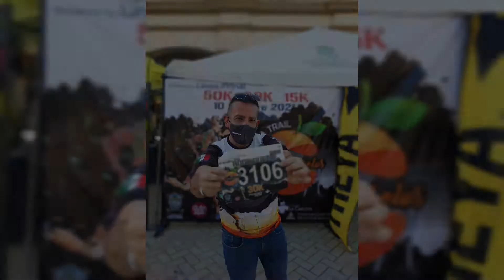Ultra Trail Montemorelos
En este especial te mostraré la experiencia vivida en el Ultra Tail de Montemorelos.

Kwai: @Eitdrian

Adquiere mis libros:

15 tips de Instagram para Vender: Los consejos más importantes para vender a través de esta red (Spanish Edition)

10 Lecciones para el emprendedor: Lo que necesitas para tu siguiente nivel

Vendedor Tenaz: Para vender, se ocupa de táctica, talento y actitud